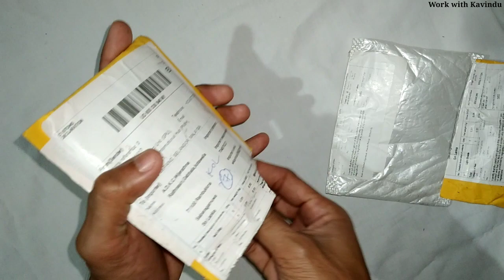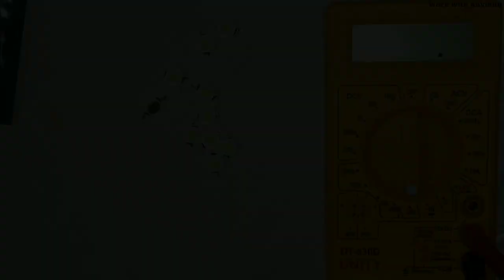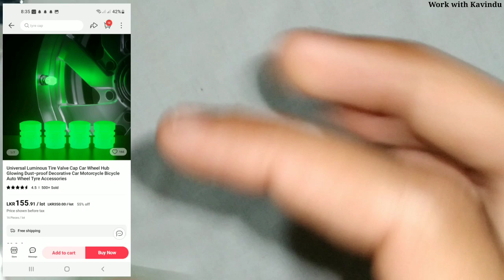Aliexpress items unboxing | LED Bulb | SMD LED | Free Shipping Items | Work With Kavindu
අද මේ විඩියෝවෙන් ඔයලට ගෙනත් තියෙන්නේ aliexpress  එකෙන් ගෙනාපු items ටිකක් පිලිබදව.එලෙක්ට්‍රෝනික් කරන අයට ගොඩක් වැදගත් වෙයි.මොකද මේ පැකේජ් එකෙන් මම ගෙනාවේ  LED බල්බ්...

LED බල්බ් මෙහෙත් තියනවනෙ කියල ඔයලට හිතෙනව ඇති ඉතින්.ඔව් මෙහෙත් තියනවා තමා හැබැයි මෙහෙට වඩා ගොඩක් මිල අඩුයි.ඕඩර් එක දාපූහම සති තුනෙන් වගේ පැකෙජ් එක ගෙදරටම එනව.

සම්පුර්ණ විඩියෝවෙන් බලන්නකො. එහෙනම් මේ වීඩියෝ එක  ඔයලට වැදගත් වෙයි කියල හිතනවා.ඕඩර් එකක් දාලම බලන්න.

සුබ දවසක්.

Today, in this video, I have brought you some items from AliExpress. It will be very important for those who do electronics. Because I have brought LED bulbs from this package...

You might think that LED bulbs are available here too. Yes, they are available here too, but they are much cheaper than here. The package arrives at home in about three weeks after the order is placed.

Then I think this video will be important for you. Place an order and watch it.